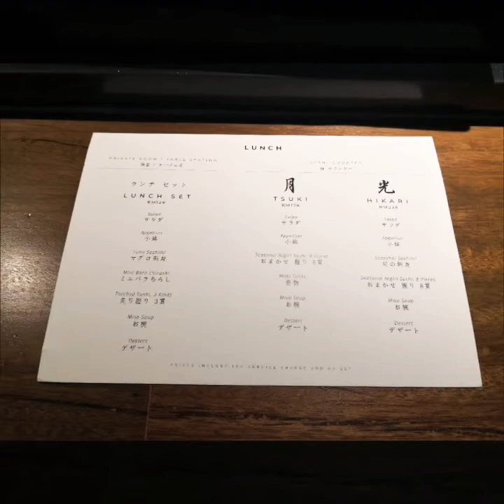Sushi Kazu @ Plaza Batai Kuala Lumpur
In conjuction of my partner in crime birthday celebration and has promised to bring her for  omakase nihon ryori, therefore I've found a very special unique omakase place in Plaza Batai KL. Anyway both of us are crazy about high quality Japanese ryori.

Sushi Kazu is the latest promising player that offers full blown all out omakase meals that never forgets the taste of its freshness and Japanese taste exactly in Japan.

We were honoured that our meals was prepared by Chef Norikazu Shibata san from his days at Kampachi Pavillion.

 Sushi Kazu offers different omakase menus for lunch and dinner and the pricing range from Rm 129 to Rm598. Every course is a surprise hence is not written in the menu.
We were surprised on the level of freshness from salmon to hotate to tu a to sea urchin and many more. This is for you to explore.
We were sitting at the counter and watched the chef prepared and served every nigiri piece by price.

Always remember do eat your sushi in one bite to enjoy the perfect harmony of fish, rice and Wasabi. If you bite halfway, the balance will be lost.

Other course consist of miso soup, ebiko chawanmushi and yuzu ice cream with fruits and also free sake special on that day.

Sushi Kazu is definately the place to go for if you feel like having high quality of sushi with reasonable price hence for sure u get to enjoy fresh seafood available at the time of the year prepared by skilled chef.

Also I would like to thanked Lee san who helped me on the arrangements and also extend to waiters who served us that day.
ありがとございまうのりかずさん for preparing and served our nigiri piece by piece. Tq again we will definately come back again for fresh seafood.

Sushi Kazu
8A First Floor Plaza Batai
Bukit Damansara
Kuala Lumpur